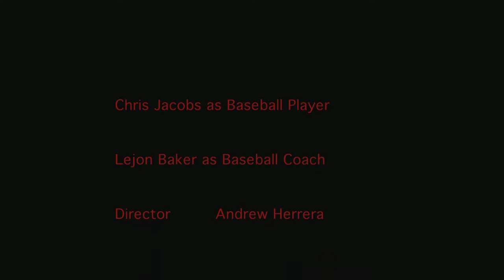Chris Jacobs Ball Player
When I'm Not Playing Ball.
Short Movie Productions By Andrew Herrera